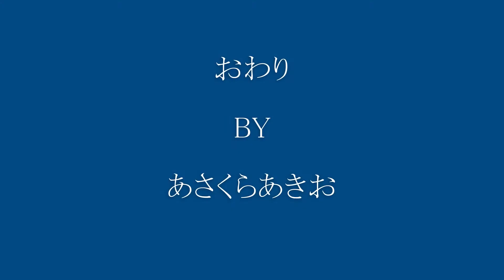モンキーサイドカー 短編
２輪プラス1輪で別世界モンキーサイドカー短めですが